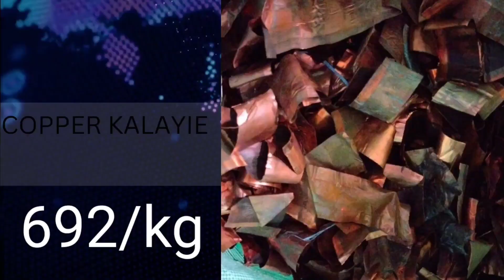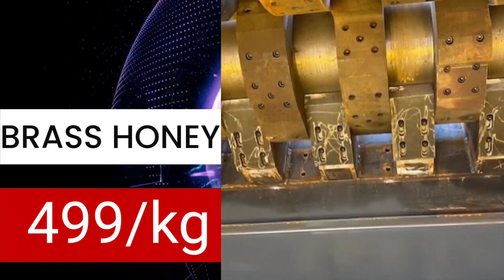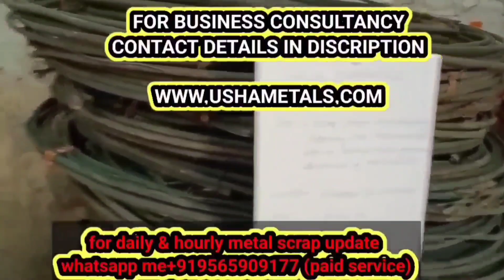26 April 2023 metal scrap rate update